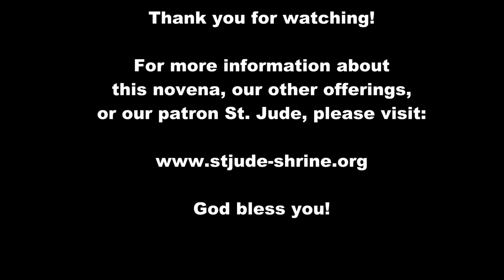St. Monica Novena Day One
In the first day for the St. Monica Novena (with the main intention to win our family and friends back to God), our preacher, Fr. Terence Crotty, OP, points out that to win back our loved ones, we need to know what, or rather, who we're winning them back to.